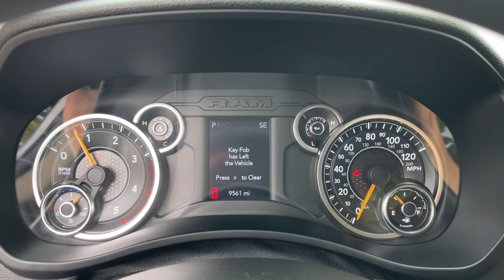2020 Ram 2500 Jacksonville, Orange Park, Gainesville, Ocala, Lake City, FL 118278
Billet Silver Metallic Clearcoat Used 2020 Ram 2500 available in Jacksonville, Florida at Murray CDJR. Servicing the Orange Park, Gainesville, Ocala, Lake City, FL area.
2020 Ram 2500 Big Horn - Stock#: 118278 - VIN#: 3C6UR5DL8LG118278

Murray CDJR
15160 US Highway 301 South